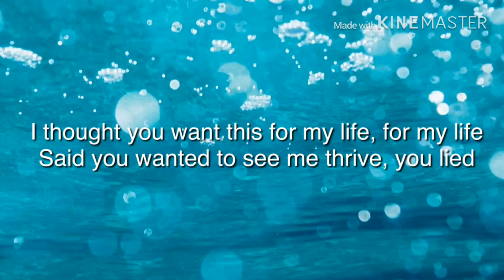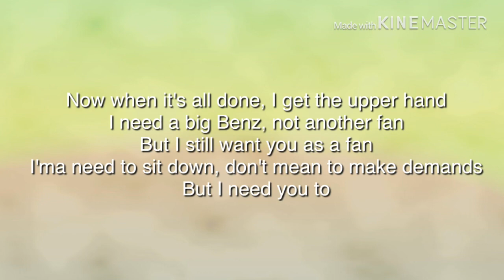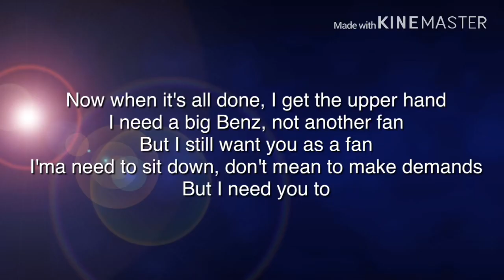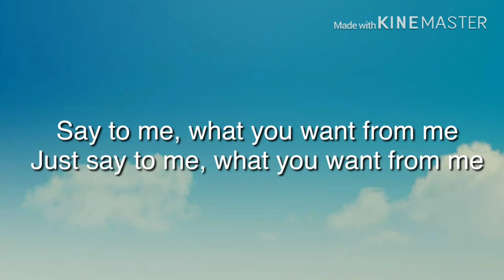Google Translate Sings Panini.